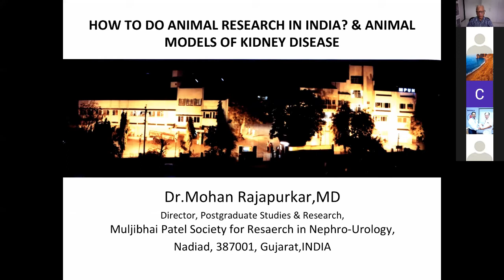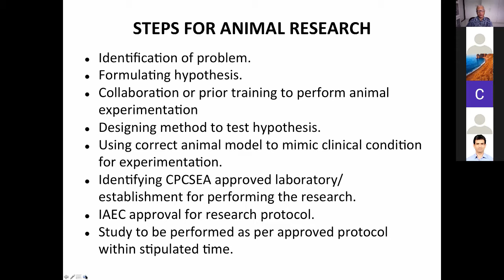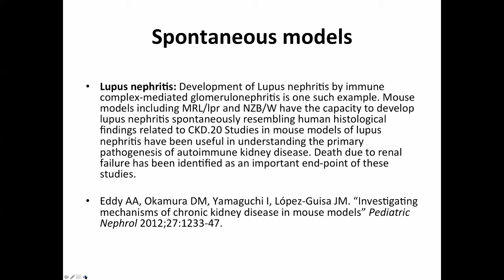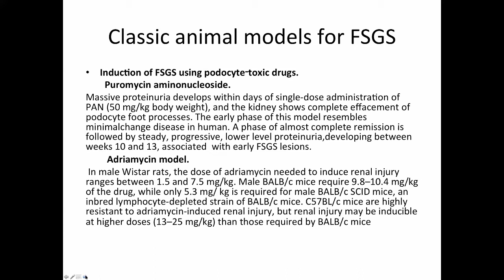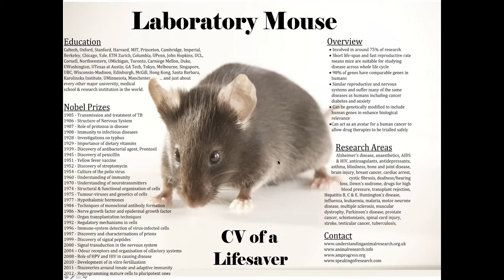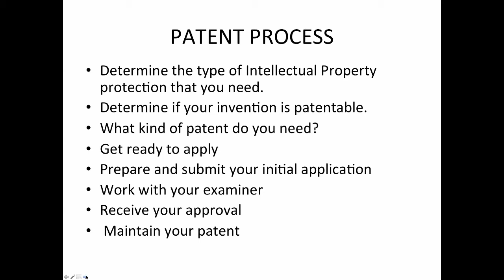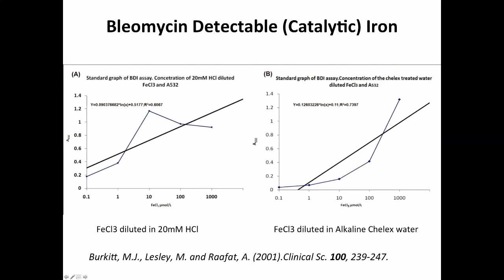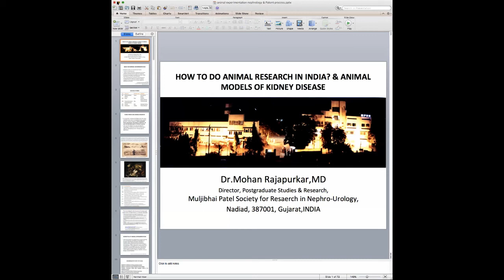Advanced workshop session-6 Oct 18-Animal Experimentation in India-Dr Mohan Rajapurkar